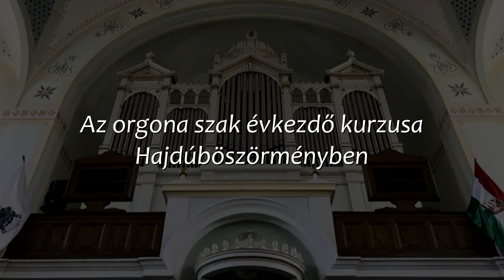At the Angster Organ, Hajdúböszörmény, 2018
The Organ Faculty of the Liszt Academy, Budapest
The Concert on 5th September, 2018

Ernst - Bach - Mendelssohn - Kalejs - Reger - Franck - Improvisation - Vierne - Improvisation

1. at 0:10 | Ivan-Bogdan REINCKE
2. at 3:45 | TÜZES Marcell
3. at 8:02 | KUBÍK Tamás
4. at 10:45 | Jana ZARINA
5. at 16:05 | SZABÓ Balázs
6. at 21:55 | CSUTORÁS Karolina
7. at 34:52 | PÁLÚR János
8. at 39:55 | RACSKÓ Eszter
9. at 44:00 | FASSANG László 53:54

Recording made by János Pálúr